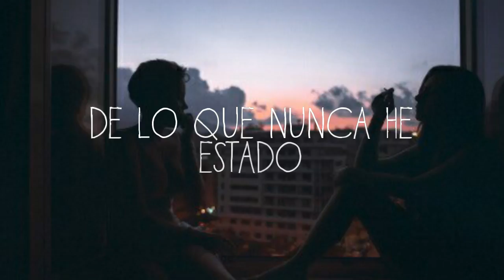One || Ed Sheeran || TRADUCIDA/SUBTITULADA AL ESPAÑOL